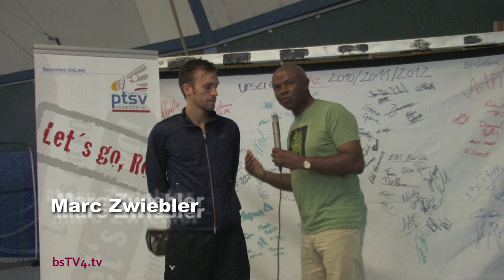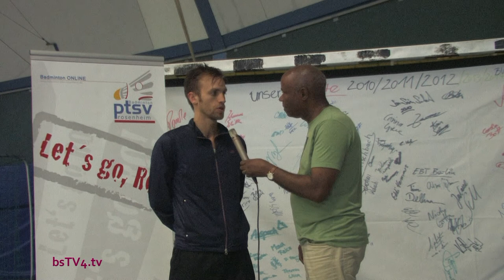Let's go, Ro - Interview mit Marc Zwiebler (1. BC Beuel) - September 2013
PTSV Rosenheim - 1.BC Beuel
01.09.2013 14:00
Ergebnis: 3-3

83022 Rosenheim, Luitpoldhalle, Stemplingerstr. 1